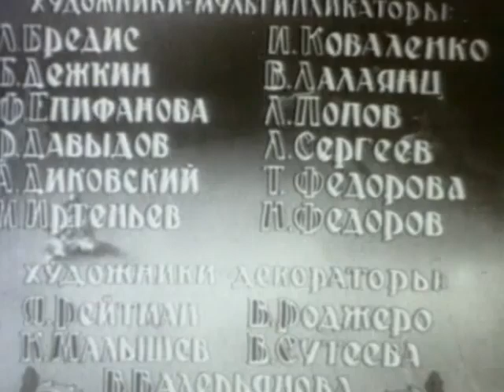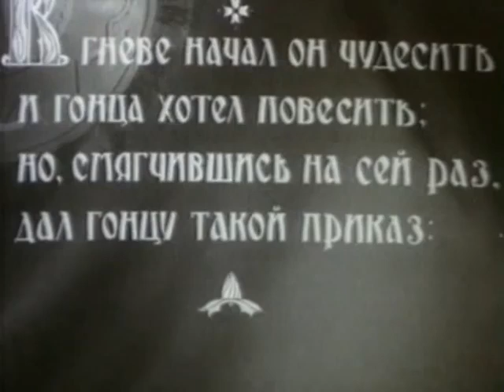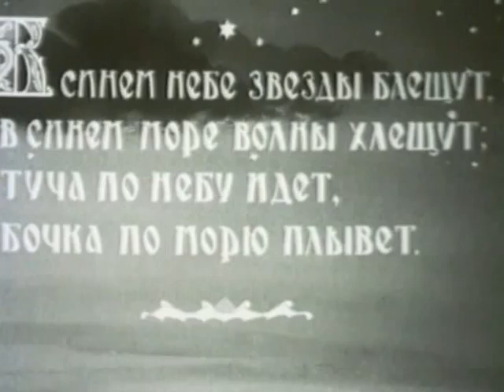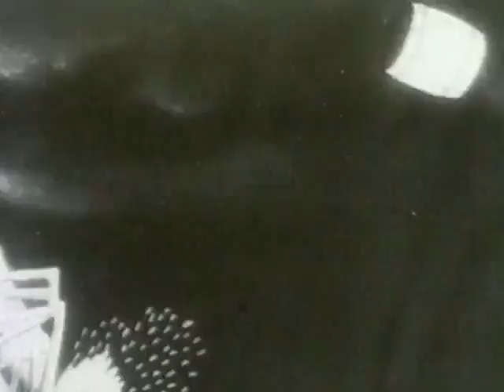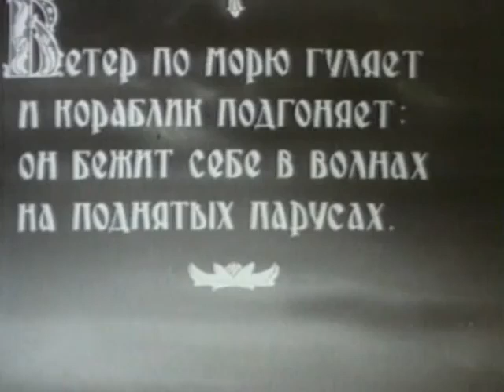Сказка о царе Салтане, 1943 - сказки Пушкина - Советские мультфильмы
Мы нарисуем и анимируем ваши истории и клипы.
«Сказка о царе Салтане» — советский рисованный мультипликационный фильм, созданный во время Великой Отечественной войны по одноимённой сказке (1831) А. С. Пушкина. При создании фильма использовалась техника «эклер» (она же ротоскопирование) — съёмка игры актёров, с последующей обрисовкой и раскрашиванием[2].

Александр Пушкин
СКАЗКА О ЦАРЕ САЛТАНЕ,
О СЫНЕ ЕГО СЛАВНОМ И МОГУЧЕМ БОГАТЫРЕ
КНЯЗЕ ГВИДОНЕ САЛТАНОВИЧЕ
И О ПРЕКРАСНОЙ ЦАРЕВНЕ ЛЕБЕДИ
Три девицы под окном
Пряли поздно вечерком.
«Кабы я была царица, —
Говорит одна девица, —
То на весь крещеный мир
Приготовила б я пир».
Говорит ее сестрица, —
То на весь бы мир одна
Наткала я полотна».
Третья молвила сестрица, —
Я б для батюшки-царя
Родила богатыря».
Только вымолвить успела,
Дверь тихонько заскрыпела,
И в светлицу входит царь,
Стороны той государь.
Во всё время разговора
Он стоял позадь забора;
Речь последней по всему
Полюбилася ему.
«Здравствуй, красная девица, —
Говорит он, — будь царица
И роди богатыря
Мне к исходу сентября.
Вы ж, голубушки-сестрицы,
Выбирайтесь из светлицы,
Поезжайте вслед за мной,
Вслед за мной и за сестрой:
Будь одна из вас ткачиха,
А другая повариха».
В сени вышел царь-отец.
Все пустились во дворец.
Царь недолго собирался:
В тот же вечер обвенчался.
Царь Салтан за пир честной
Сел с царицей молодой;
А потом честные гости
На кровать слоновой кости
Положили молодых
И оставили одних.
В кухне злится повариха,
Плачет у станка ткачиха,
И завидуют оне
Государевой жене.
А царица молодая,
Дела вдаль не отлагая,
С первой ночи понесла.
В те поры война была.
Царь Салтан, с женой простяся,
На добра-коня садяся,
Ей наказывал себя
Поберечь, его любя.
Между тем, как он далёко
Бьется долго и жестоко,
Наступает срок родин;
Сына бог им дал в аршин,
И царица над ребенком
Как орлица над орленком;
Шлет с письмом она гонца,
Чтоб обрадовать отца.
А ткачиха с поварихой,
С сватьей бабой Бабарихой,
Извести ее хотят,
Перенять гонца велят;
Сами шлют гонца другого
Вот с чем от слова до слова:
«Родила царица в ночь
Не то сына, не то дочь;
Не мышонка, не лягушку,
А неведому зверюшку».
Как услышал царь-отец,
Что донес ему гонец,
В гневе начал он чудесить
И гонца хотел повесить;
Но, смягчившись на сей раз,
Дал гонцу такой приказ:
«Ждать царева возвращенья
Для законного решенья».
Едет с грамотой гонец,
И приехал наконец.
Обобрать его велят;
Допьяна гонца поят
И в суму его пустую
Суют грамоту другую —
И привез гонец хмельной
В тот же день приказ такой:
«Царь велит своим боярам,
Времени не тратя даром,
И царицу и приплод
Тайно бросить в бездну вод».
Делать нечего: бояре,
Потужив о государе
И царице молодой,
В спальню к ней пришли толпой.
Объявили царску волю —
Ей и сыну злую долю,
Прочитали вслух указ,
И царицу в тот же час
В бочку с сыном посадили,
Засмолили, покатили
И пустили в Окиян —
Так велел-де царь Салтан.
В синем небе звезды блещут,
В синем море волны хлещут;
Туча по небу идет,
Бочка по морю плывет.
Словно горькая вдовица,
Плачет, бьется в ней царица;
И растет ребенок там
Не по дням, а по часам.
День прошел, царица вопит...
А дитя волну торопит:
«Ты, волна моя, волна!
Ты гульлива и вольна;
Плещешь ты, куда захочешь,
Ты морские камни точишь,
Топишь берег ты земли,
Подымаешь корабли —
Не губи ты нашу душу:
Выплесни ты нас на сушу!»
И послушалась волна:
Тут же на берег она
Бочку вынесла легонько
И отхлынула тихонько.
Мать с младенцем спасена;
Землю чувствует она.
Но из бочки кто их вынет?
Бог неужто их покинет?
Сын на ножки поднялся,
В дно головкой уперся,
Понатужился немножко:
«Как бы здесь на двор окошко
Нам проделать?» — молвил он,
Вышиб дно и вышел вон.
Мать и сын теперь на воле;
Видят холм в широком поле,
Море синее кругом,
Дуб зеленый над холмом.
Сын подумал: добрый ужин
Был бы нам, однако, нужен.
Ломит он у дуба сук
И в тугой сгибает лук,
Со креста снурок шелковый
Натянул на лук дубовый,
Тонку тросточку сломил,
Стрелкой легкой завострил
И пошел на край долины
У моря искать дичины.
К морю лишь подходит он,
Вот и слышит будто стон...
Видно на́ море не тихо;
Смотрит — видит дело лихо:
Бьется лебедь средь зыбей,
Коршун носится над ней;
Та бедняжка так и плещет,
Воду вкруг мутит и хлещет...
Тот уж когти распустил,
Клёв кровавый навострил...
Но как раз стрела запела,
В шею коршуна задела —
Коршун в море кровь пролил,
Лук царевич опустил;
Смотрит: коршун в море тонет
И не птичьим криком стонет,
Лебедь около плывет,
Злого коршуна клюет,
Гибель близкую торопит,
Бьет крылом и в море топит —
И царевичу потом